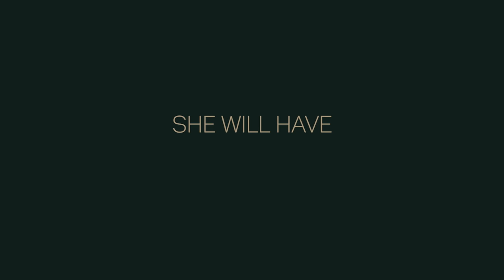PLEA Trailer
In 46 states, you can be convicted of murder without killing anyone. PLEA is about a boy named Casper who, at 16, finds himself accused under the Felony Murder law.

We were delighted to provide the theme track for this short film, composed by Jonathan Goldstein and Nick Smith. The film was directed by Joe Oppenheimer.